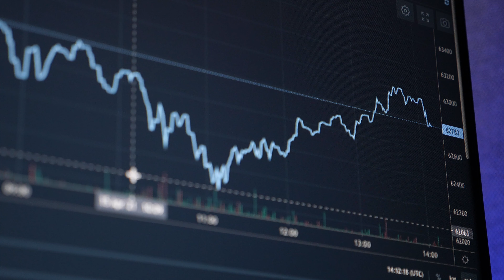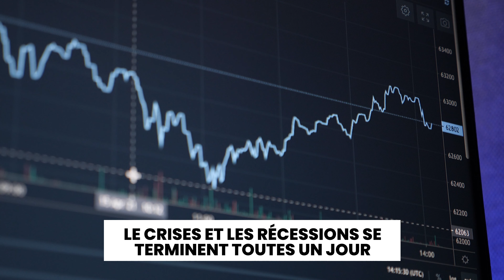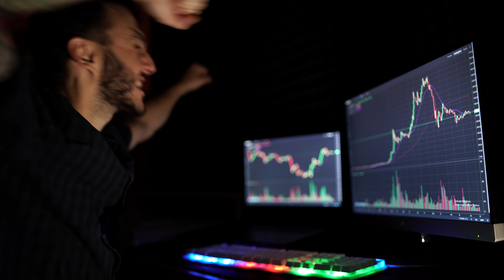Comment Warren Buffet A Profité De La Crise